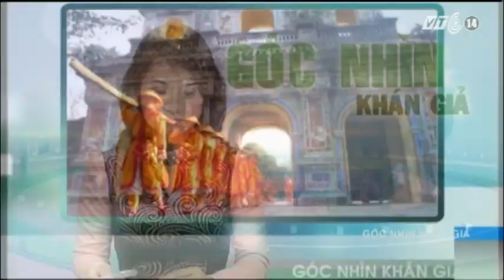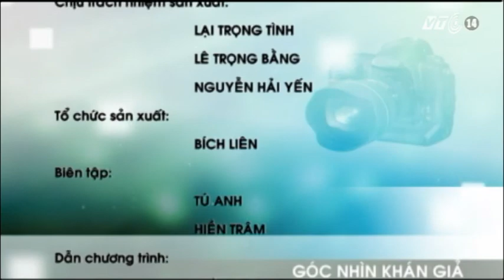VTC14_Góc nhìn khán giả_07.02.2013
VTC14_Góc nhìn khán giả_ngày 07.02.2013 có những nội dung:
- Tiểu thương đổ dồn về chợ đầu mối lấy hàng, cửa khẩu Long Biên ách tắc nghiêm trọng.
- Phát hiện cơ sở sản xuất giò chả, không đảm bảo vệ sinh an toàn thực phẩm ở Kỳ Anh, Hà Tĩnh.
- Người dân về quê ăn Tết, quốc lộ 1A ùn tắc trong nhiều giờ.
- Xe tải chở sắt gây nguy hiểm cho người đi đường.
 - Một nông dân đam mê sáng tạo, tự chế ra nhiều máy móc phục vụ nghề nông.
- Dựng cây nêu trong hoàng cung Huế.